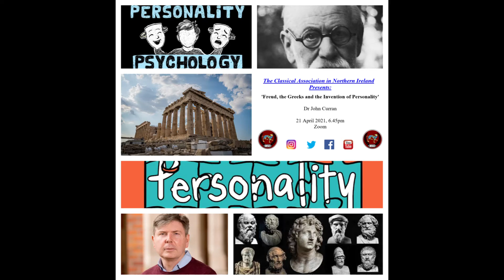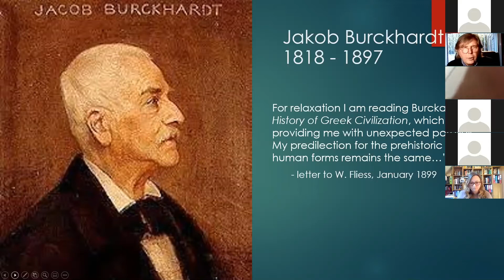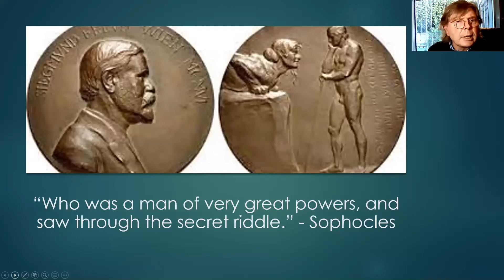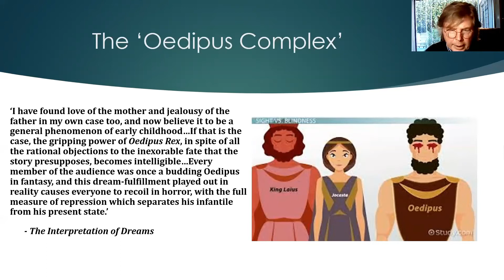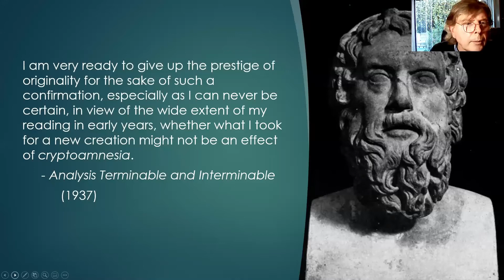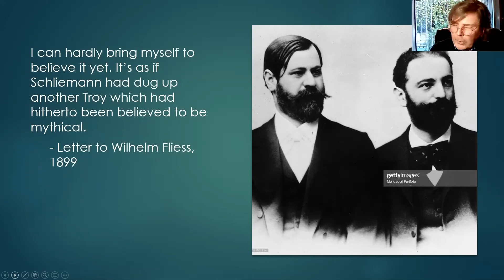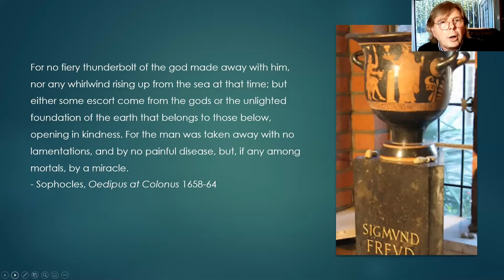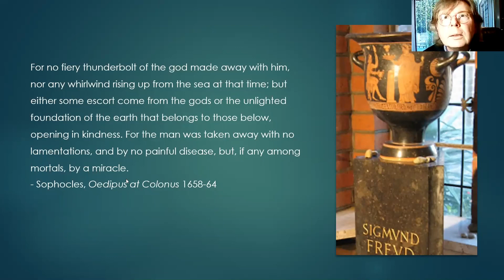'Freud, the Greeks and the Invention of Personality' Dr John Curran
Dr John Curran (QUB) presented this talk to the Classical Association in Northern Ireland (CANI) on 21/4/2021.

Convened by Helen McVeigh, the video includes some information about future events of CANI and questions asked by the audience at the end.